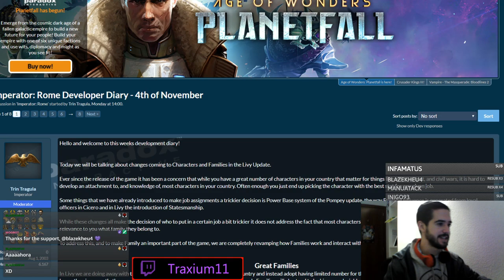TODOS LOS CAMBIOS A LAS FAMILIAS - Imperator Rome 1.3 en español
Crusader Kings II: 2012
Europa Universalis IV: 2013
Stellaris: 2016
Hearts of Iron IV: 2016
Imperator Rome: 2019